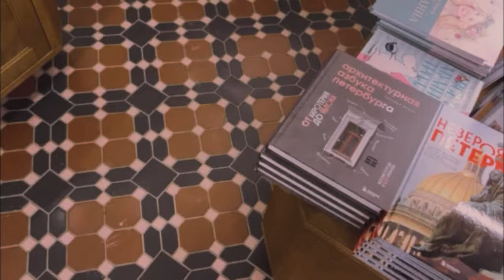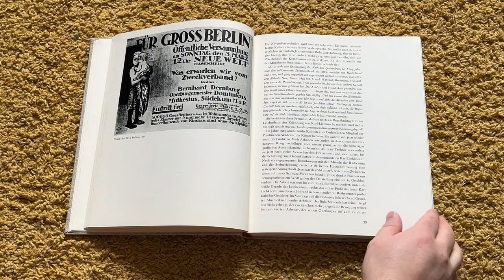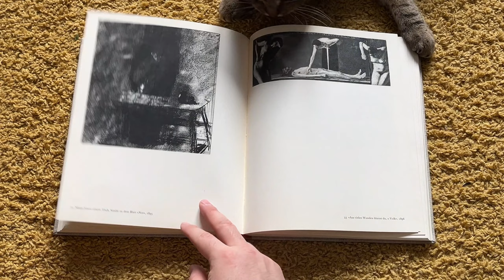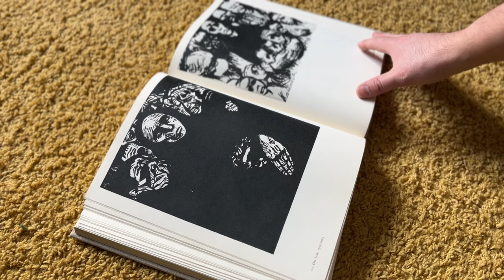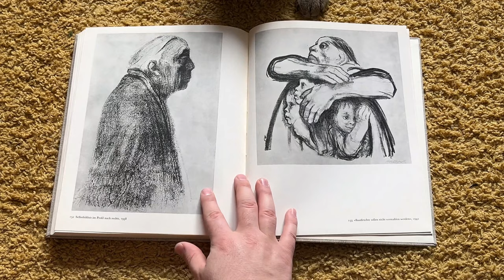Otto Nagel. Book of drawings. Sketches from St. Petersburg.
This book is a gift to me, and on this gray February day, the drawings from this book perfectly match the weather in St. Petersburg, come and look at the pictures with me.